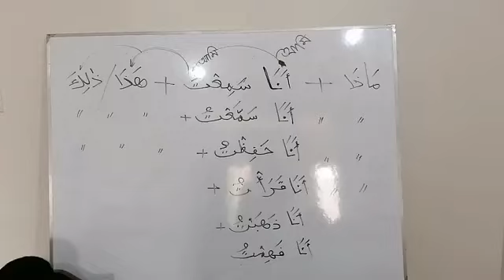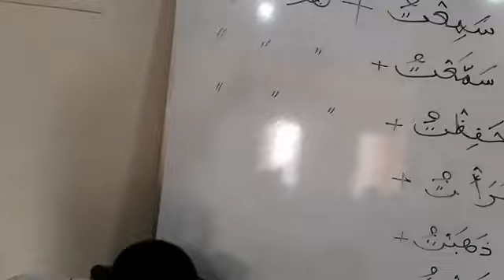২৪ ঘন্টায় ব্যবহৃত শব্দ বা বাক্য যা জানা অপরিহার্য। কোনো গ্রামার পড়তে হবে না।।।।